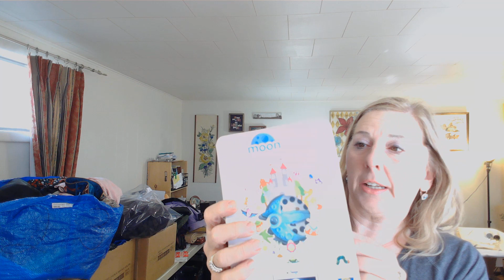What sold on Ebay? 10 orders $249.41 -Toys, Clothing and more -Poetry Eddie Bauer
See what I sold in the last 24 hours.